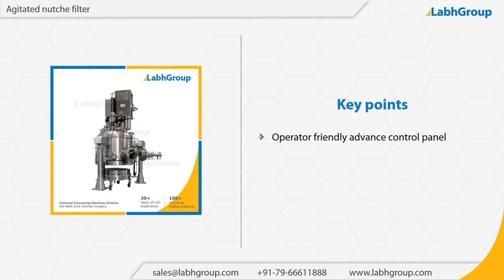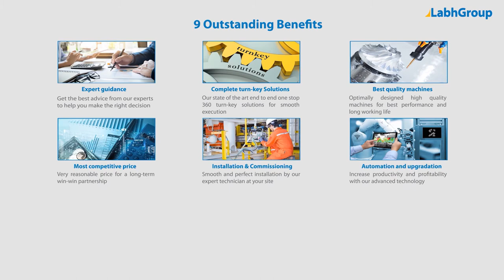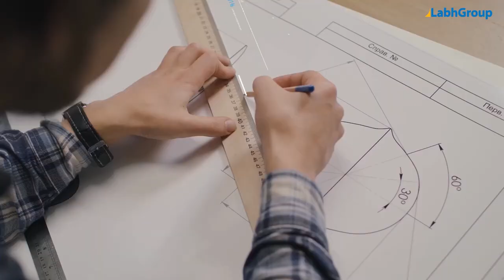Agitated nutsche filter | Agitated nutsche filter for paint, dye etc. | Labh Group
Best quality Agitated nutsche filter from Labh Group - A Global leader with 30+ years of experience and presence in 100+ countries worldwide and serving 10,000+ delighted customers throughout the world.

► Key points : Agitated nutsche filter

► Salient features : Agitated nutsche filter

► Why choose Labh Group for your Agitated nutsche filter requirements

9 reasons why companies across the globe keep choosing Labh Group

You are invited to buy Agitated nutsche filter from Labh Group